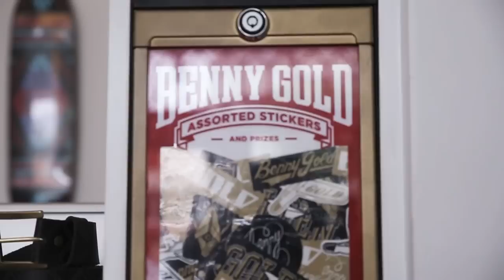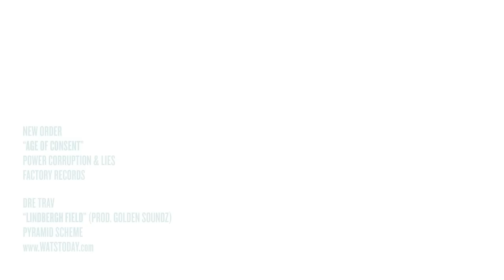Benny Gold x Knockaround: 1937 Fort Knocks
Knockaround teamed up with legendary design studio and brand, Benny Gold, to create a set of limited edition sunglasses that commemorates the 75th birthday of San Francisco's most iconic landmark, the Golden Gate Bridge. Called "1937" Fort Knocks, each pair features a frosted "International Orange" finish and polarized "Bay Water Blue" lenses. 400 pairs were made. All 400 pairs sold out within a few hours of their release.